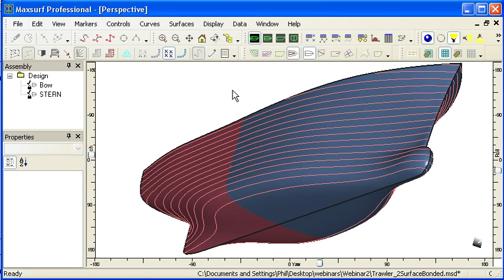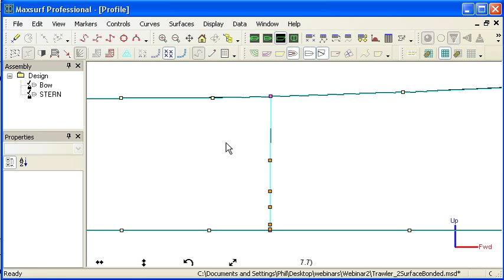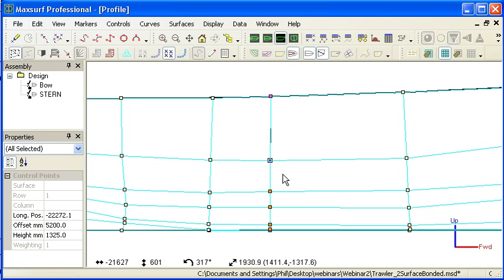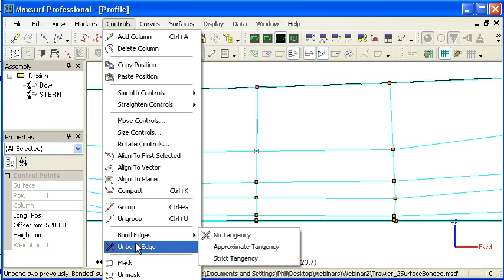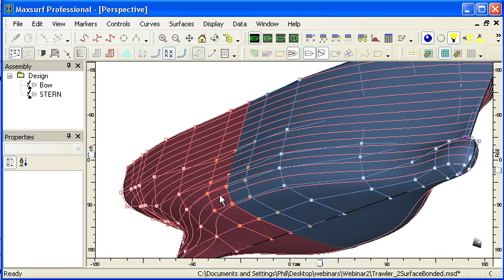Bonding Surface Edges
Maxsurf's edge bonding commands allow you to join surfaces together using positional or tangent continuity. This video shows how to use bonding to get a smooth join between hull surfaces.